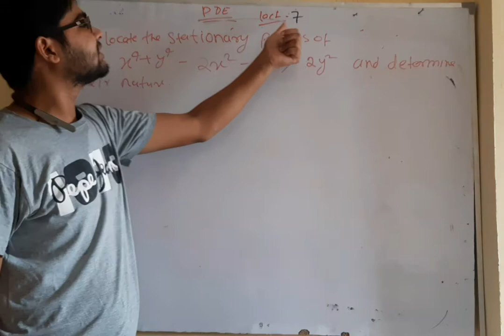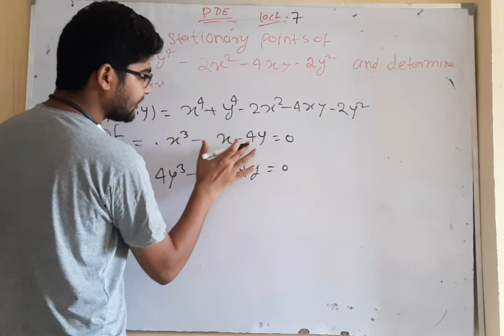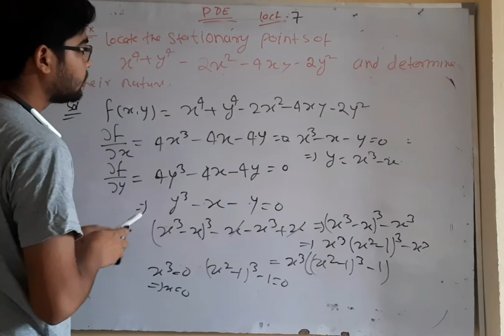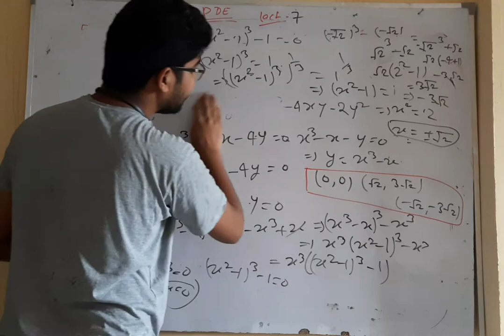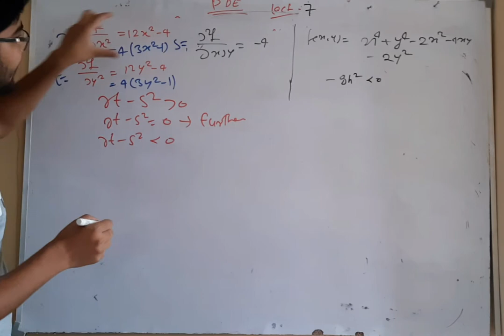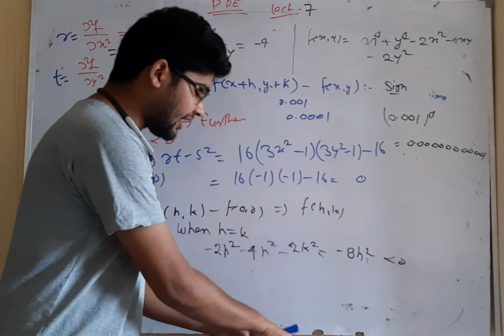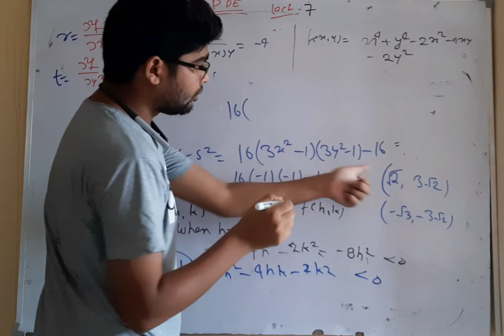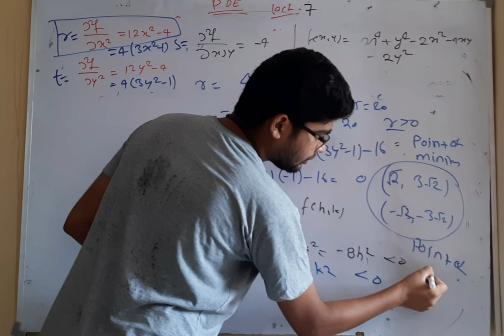partial differential equation lec 7A by hitesh meena